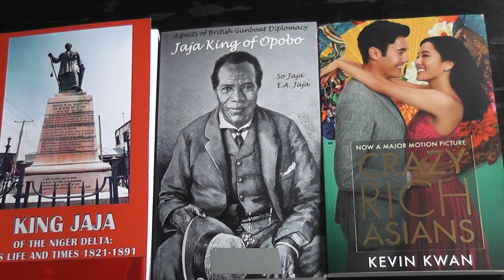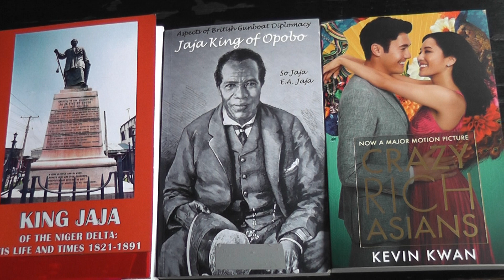00013 KING JAJA OF OPOBO UNIVERSITY IN AMAIGBO SHINING MONEY TV station LONDON WORLDWIDE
KING JAJA OF OPOBO UNIVERSITY IN AMAIGBO SHINING MONEY TV station LONDON WORLDWIDE